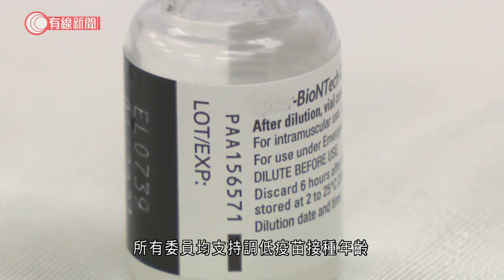據悉專家通過降低復必泰接種年齡至12歲 許樹昌指決定容易、袁國勇認為毋需擔心 - 20210602 - 港聞 - 有線新聞 CABLE News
【有線新聞】復星醫藥向衞生署提交降低復必泰疫苗年齡下限至12歲的第三期臨床數據。據了解，疫苗顧問專家委員會通過降低接種年齡的建議，食衞局說收到建議後會盡快決定。復星申請降低復必泰疫苗接種年齡下限至12歲，政府表示衞生署已收到藥廠數據，轉交疫苗顧問專家委員會審視，一旦有結果會盡快做決定。據了解，委員會已建議將復必泰的接種年齡由16歲下降至12歲。委員之一、政府專家顧問許樹昌說，所有委員均支持調低疫苗接種年齡，「12至15歲相比16至25歲的群組，抗體是高1.8倍，數據都十分理想，美國及歐洲均已批准，所以我們今次的決定十分容易。」另一名專家亦都呼籲家長要讓子女接種疫苗，港大微生物學系講座教授袁國勇：「我看不到有什麼需要擔心，如果那名小朋友一向可接種小童需接種的疫苗，為何不能接種新型肺炎疫苗，沒有這個道理。」疫苗臨床事件評估專家委員會亦通過今後只有死亡個案與疫苗接種有潛在關聯才會公布。不過，袁國勇說應要連同沒有接種疫苗的死亡數字一併公佈，「最重要是提及每日有多少人是沒有接種疫苗、仍然有這個情況離世，以致市民的印象、公眾對疫苗引起的問題不會有錯覺。」食物及衞生局局長陳肇始說不是要隱瞞個案，強調市民下月起可在網上查閱有關資料，「不是每一宗個案我們恆常報告，其實我們都有這樣做，我們不是要收起甚麼個案，是有潛在關聯的情況下再公布，這樣我們認為更加清楚。」

相關影片:
1. 屯門公路95年巨石砸汽車司機亡 -日日有頭條- 20200818 - 香港新聞 - 有線新聞 CABLE News
2. 屯馬綫全綫下月27日通車　每3分鐘一班　有土瓜灣市民稱期待：巴士難轉車 - 20210528 - 港聞 - 有線新聞 CABLE News
3. 蔣祖曼陳卓麒夫妻檔亮相大展廚藝 - 20201128 - 娛樂新聞 - 有線新聞 CABLE News